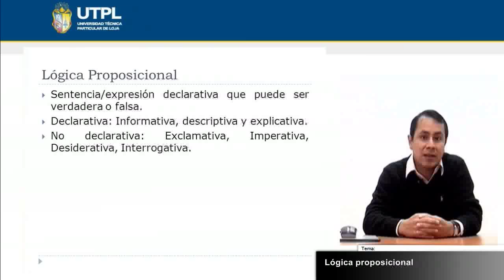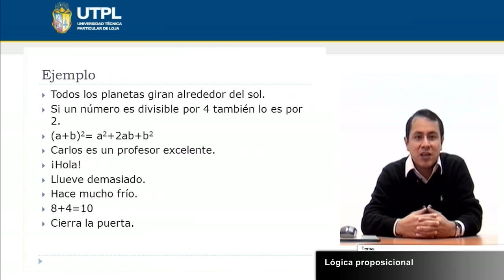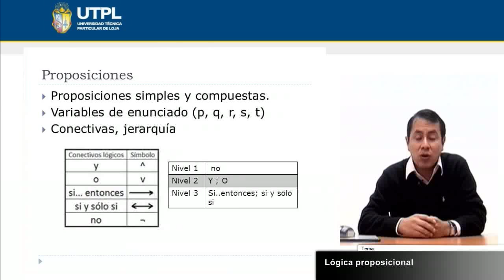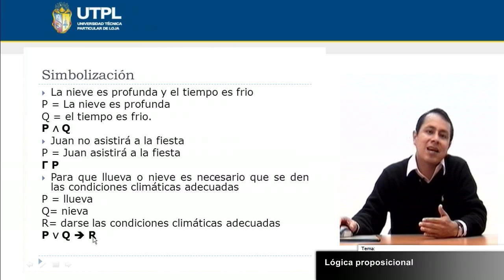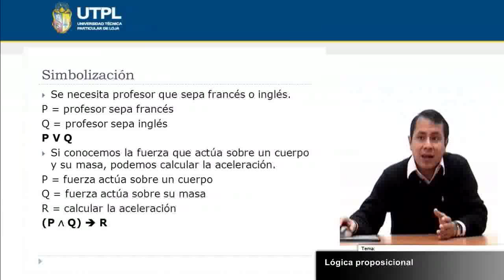UTPL LÓGICA PROPOSICIONAL [(CCEE)(LÓGICA MATEMÁTICA)]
Lógica Matemática
Tema: Lógica Proposicional
Ponente: Ing. Rodrigo Barba